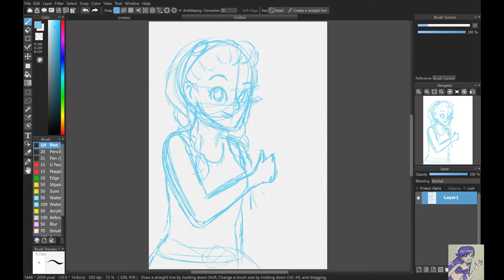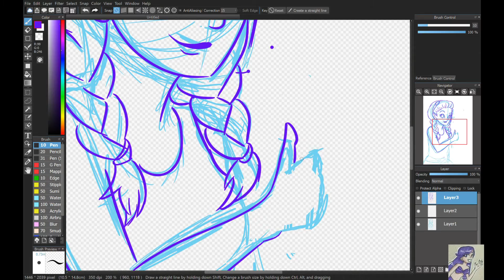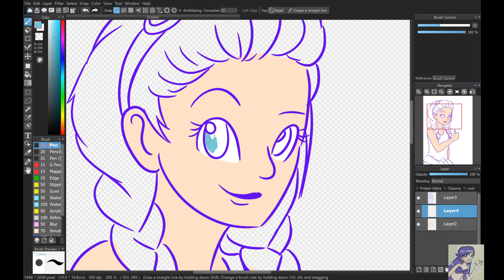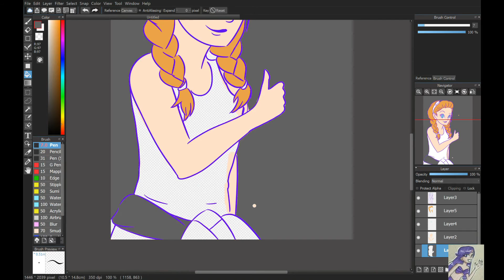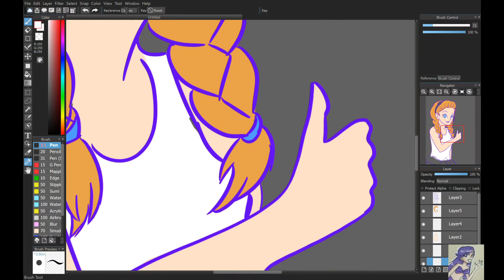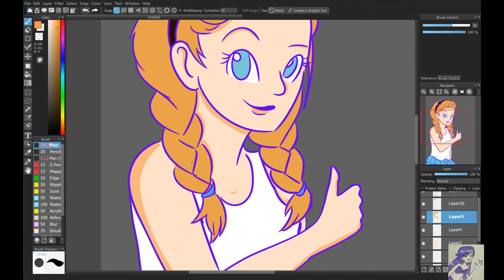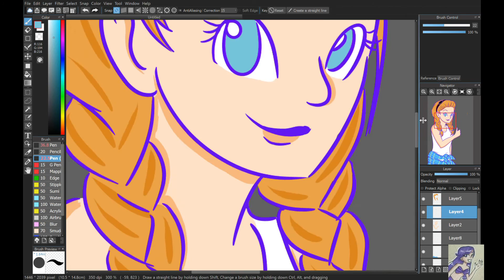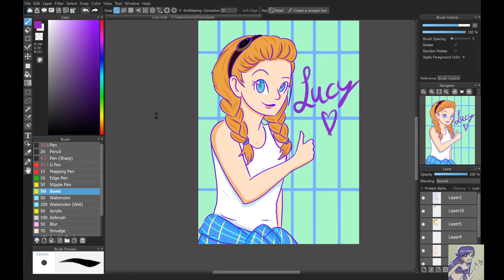Lucy Speed Drawing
Sorry there is no voice over in this video, it was deleted by accident and my voice was to tired to do it again. XD Hope you enjoy the music!